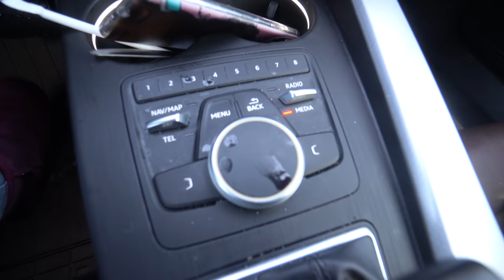PCS VLOG : GETTING THE CAR READY FOR SHIPMENT TO FORT HOOD TX !!!!!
Send me letters, or free stuff for PROMO

VIDEOS TO HELP FUTURE SOLDIERS